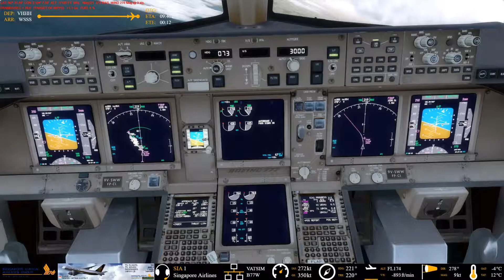[P3D] PMDG 777-300ER SIA1 VHHH to WSSS on VATSIM! 16OCT2017 (Landing)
Departing Hong Kong International Airport for Singapore's Changi Airport as SIA1 with Singapore Virtual Airlines Group (SVAG)!